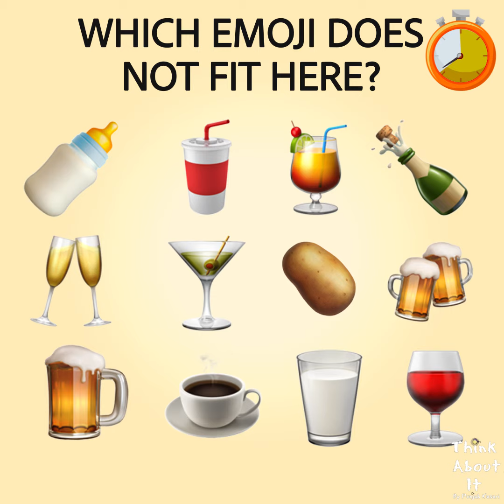Which Emoji Does not Fit Here?